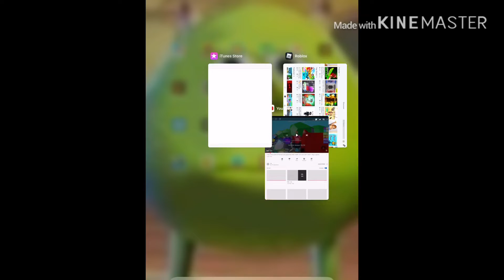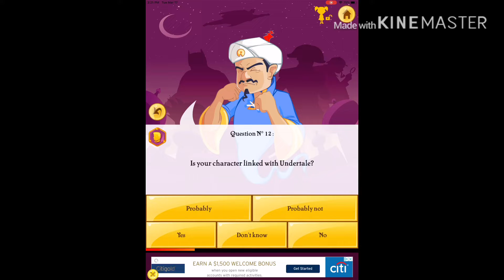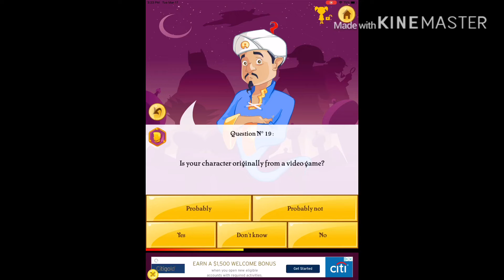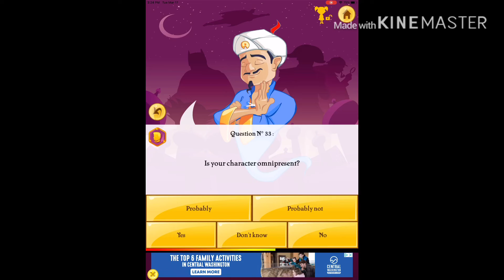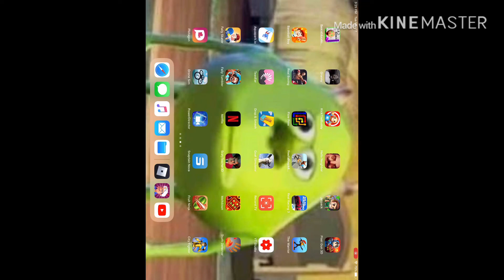THE AKINATOR CANT GUESS CORONAVIRUS! (Akinator)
Yes it’s funny